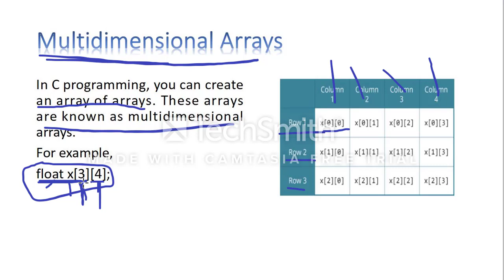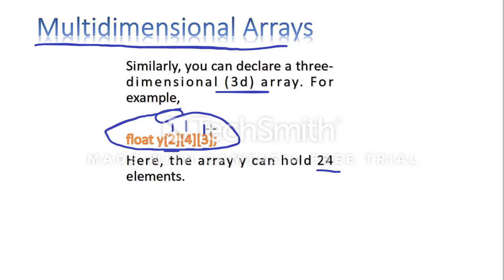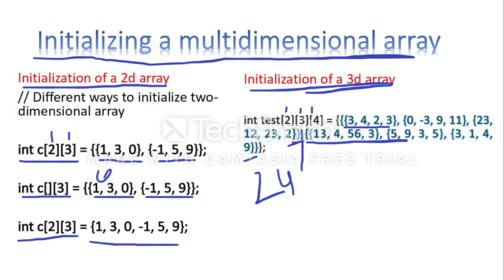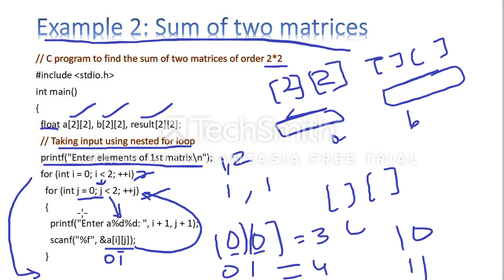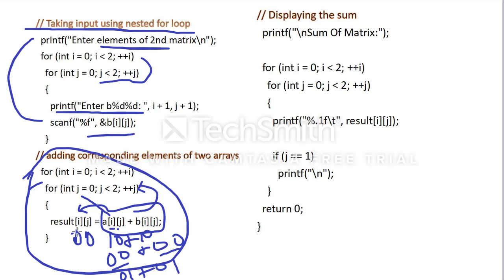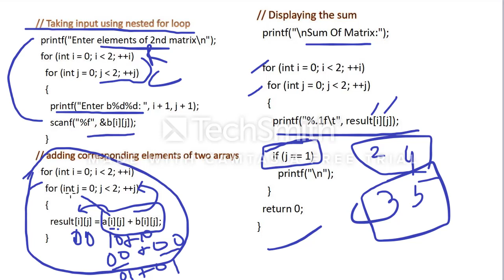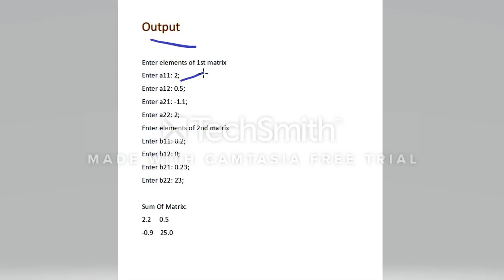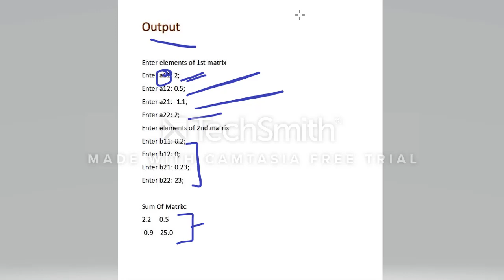PPS C Arrays Part 2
Types of Arrays 2D, 3D with examples